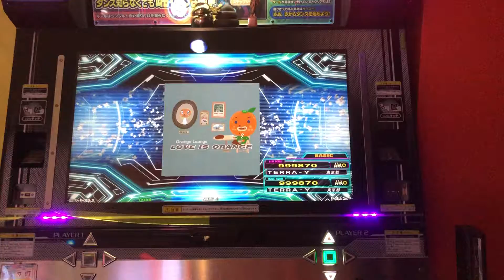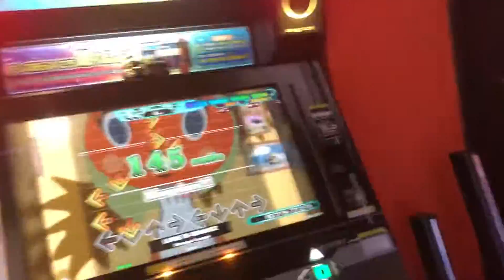【DDR WAVE】LOVE IS ORANGE【DDR A20 PLUS】